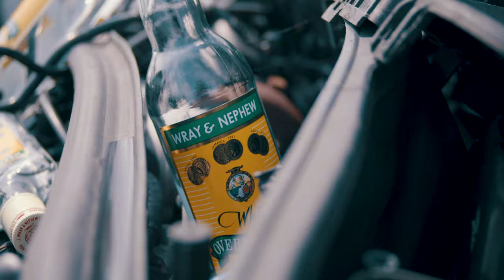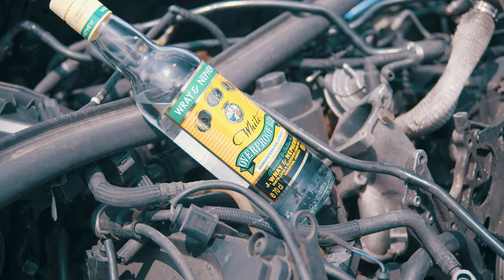Breeze T.O.H ft Ni Santora - Pray 4 Dem (Music Video)